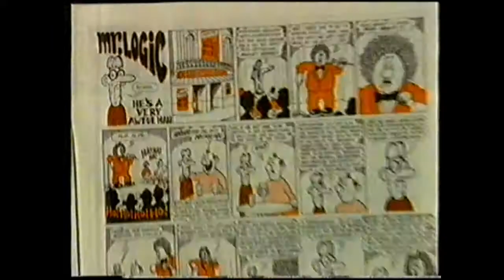Jimmy Ray 'The Ozone'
BBC TV's 'The Ozone' hosted by Jamie Theakston, featuring Jimmy Ray - 14/10/1997.